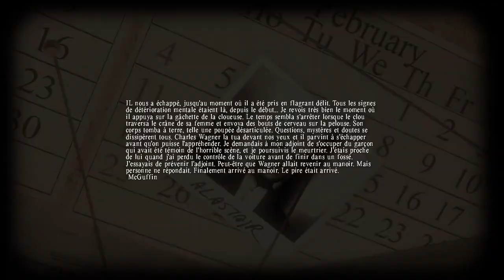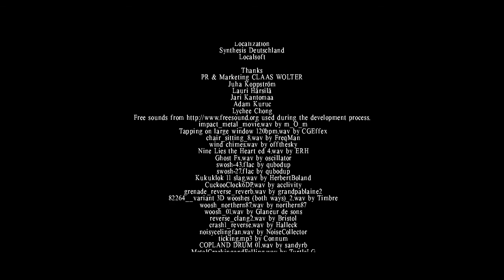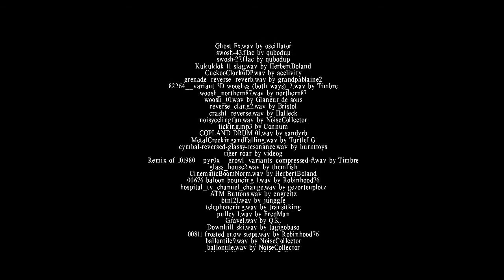Pizza Party Lucius, Épisode 18[FR/HD]